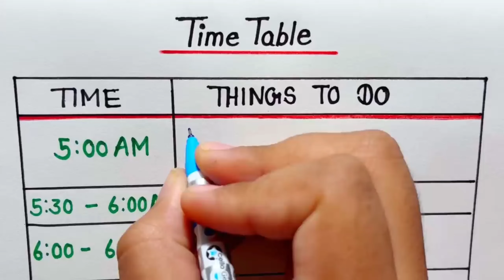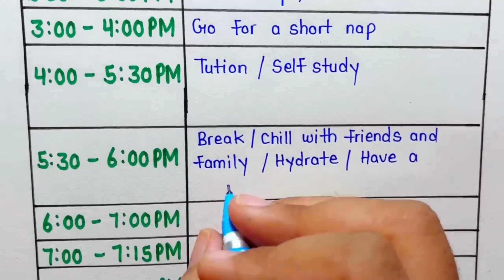Ideal Time table for students must watch